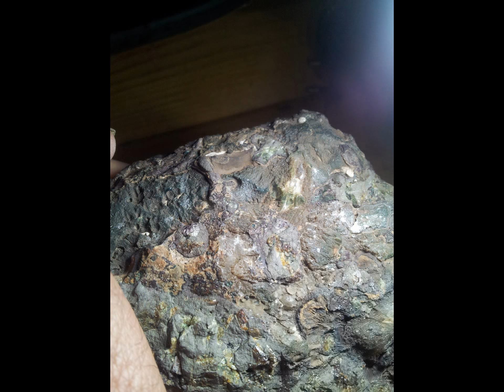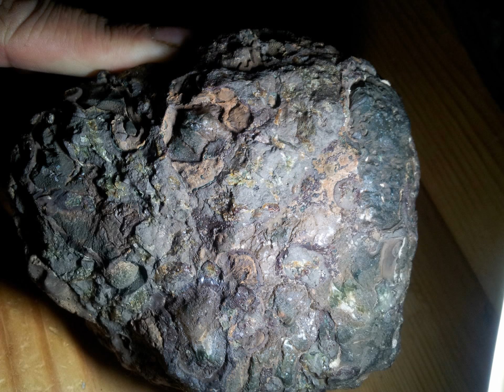kimberlite with diamonds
If you want to find diamonds, watch this channel. Learn how to recognize rough diamond and gold ore Identify Rocks Rock and Mineral Identification Rough Diamond. Diamond. Opal. Black opal. Rough jade.. Where to find diamonds, How to identify rough diamonds and how to recover raw diamond crystals Learn to recognize rough diamond crystals and tell real diamonds from other stuff you might find while prospecting. kimberlite with rough diamonds and a range of gemstones Kimberlite stone diamond Carbonado rough diamond Meteorite stone